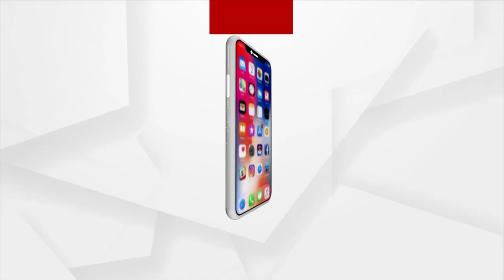Union Minister Pradhan Visits Ashok Pradhan's House And Review PNG Connection In Bhubaneswar